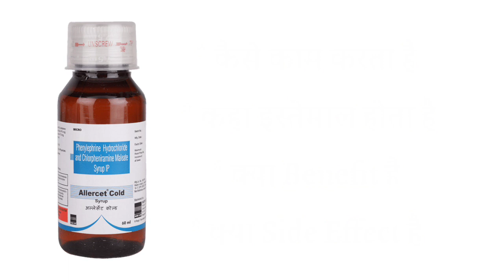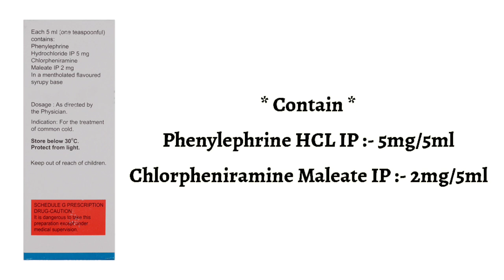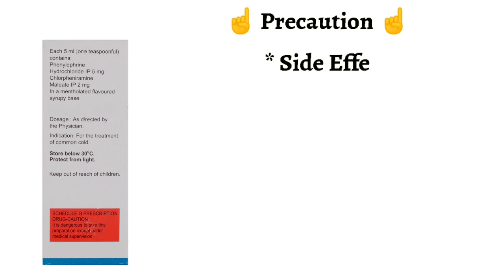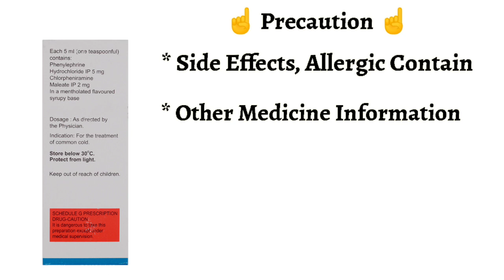Allercet Cold Syrup Uses | Price | Composition | Dose | Side Effects | Review | in Hindi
This video is all about Allercet cold Syrup , its uses, side effects, ingredients, price, dose, precautions and how to take, full detail in hindi